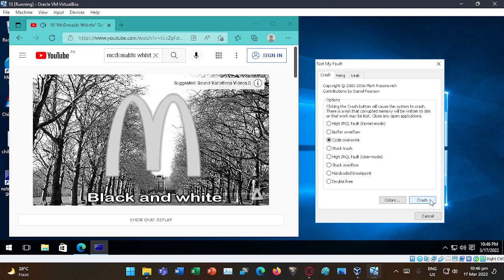McDonalds whistle sound Variations has BSOD #2